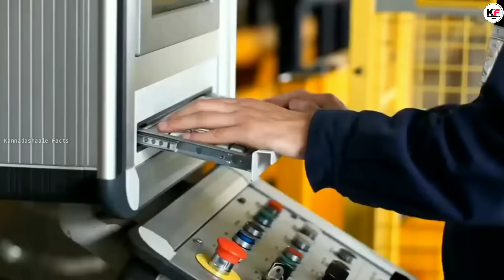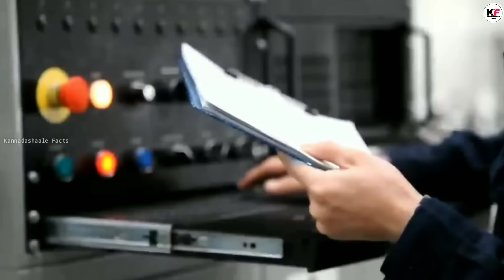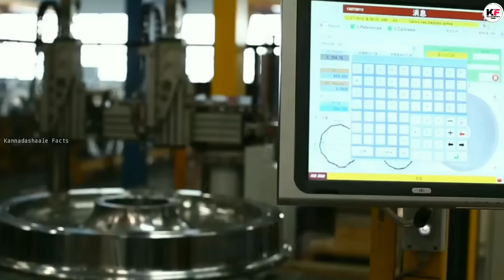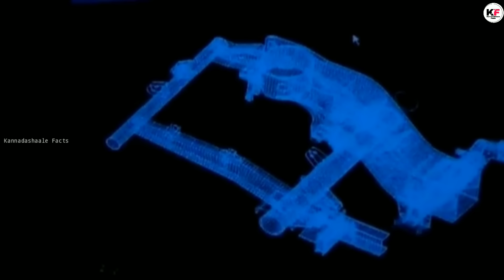How Trains Are Made in Factory in Kannada | How Train Wheels , Coaches , Tracks are Made ?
👉 Source 2: PixaBa